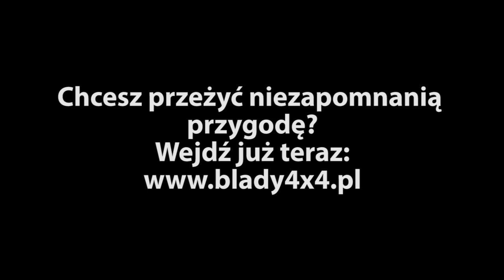MIKOŁAJKI 2019 BLADY4X4 & JEEP CAMPING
MIKOŁAJKI 2019 BLADY4X4